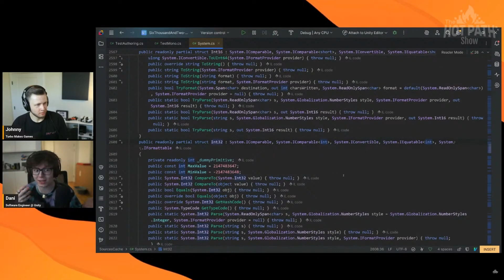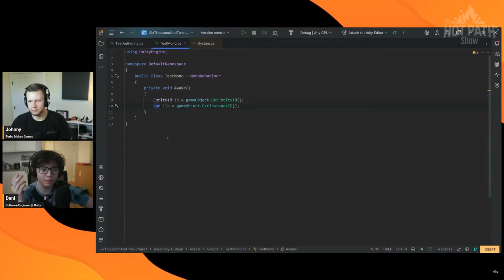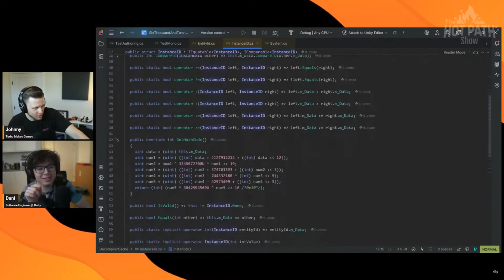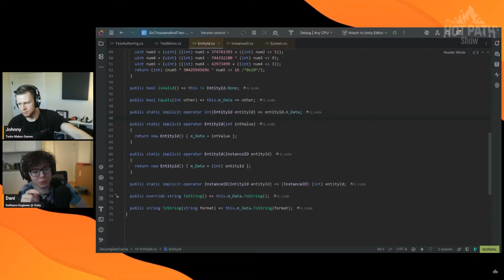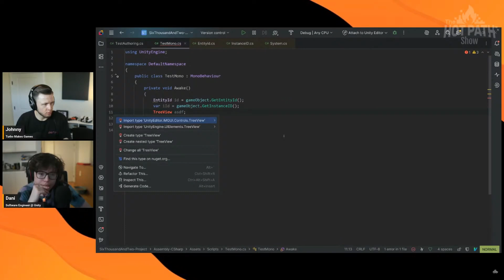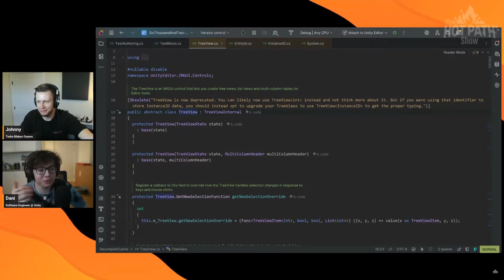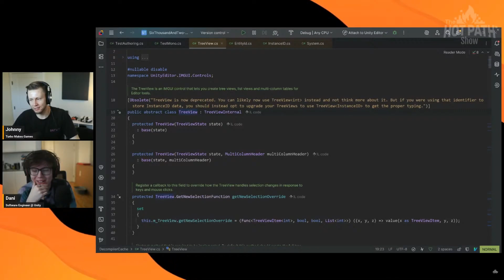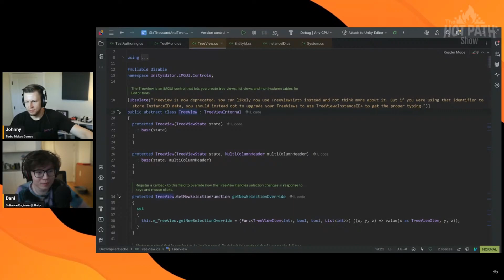Connection of ECS and GameObjects is Here (almost...)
Unity has announced a connection between GameObjects and (ECS) Entities at some point in the future. In 6.2 we are seeing the very start of this connection with the GetEntityId() method available on all UnityEngine Objects.